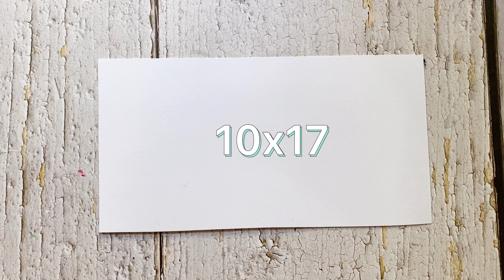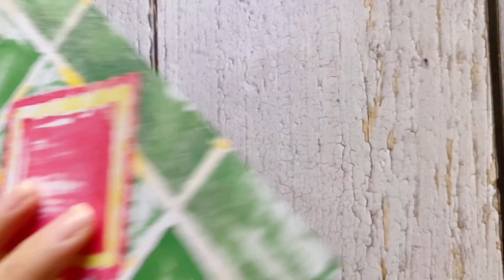Cách Làm Đồ Dùng Học Tập Chủ Đề Tết | Làm Hộp Bút , Làm Sổ Tay Chủ Đề Tết |Diy School Supplies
Video hôm nay cùng Ghes Handmade làm đồ dùng học tập chủ đề Tết nha
Chúc các bạn xem video vui vẻ và làm thành công nè!